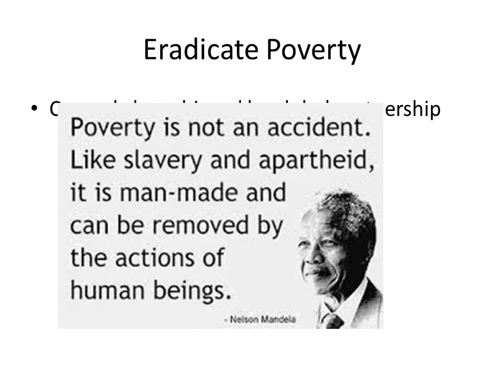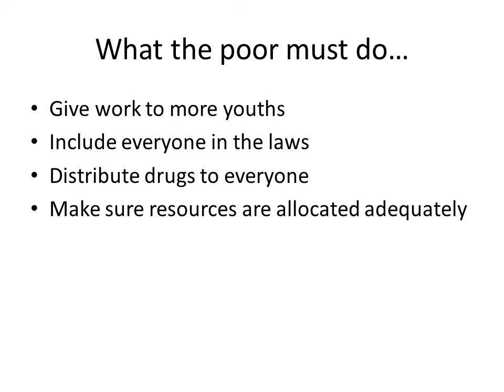Goal 8- Global Partnership presentation